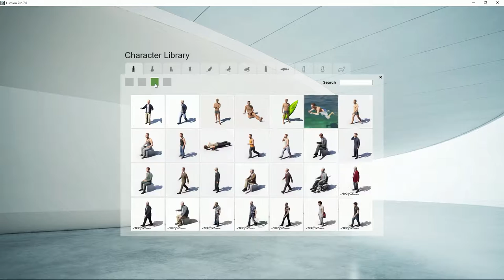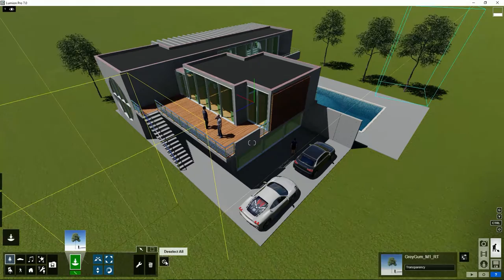Lumion Básicos - 8 Colocar contenido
Tutorial Lumion. Básicos, 8. Colocar contenido. Aprende todo sobre Lumion, crea tus proyectos paso a paso en pocos minutos.